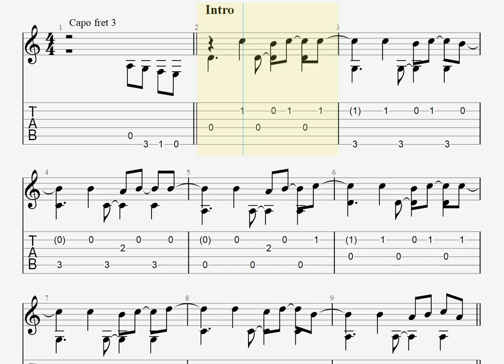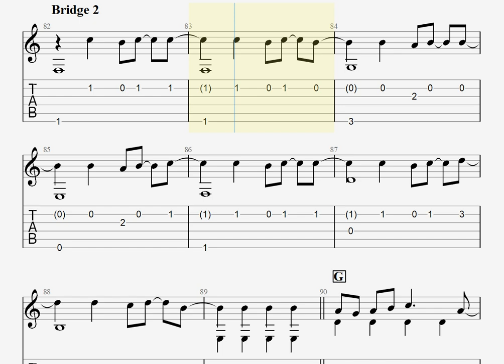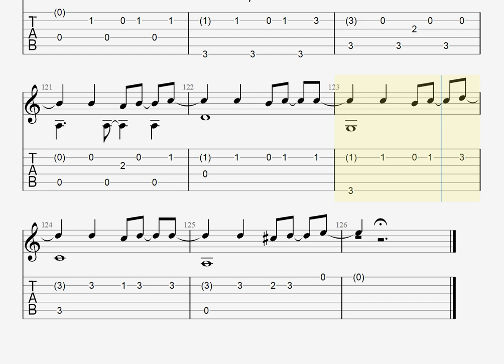🎶 花 / 藤井風 [Fingerstyle Guitar TAB] 🎸